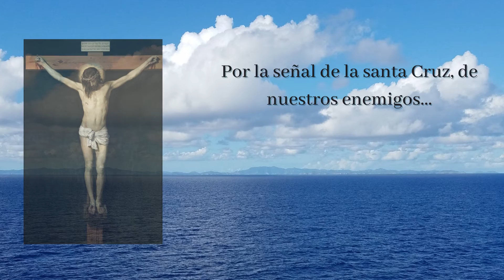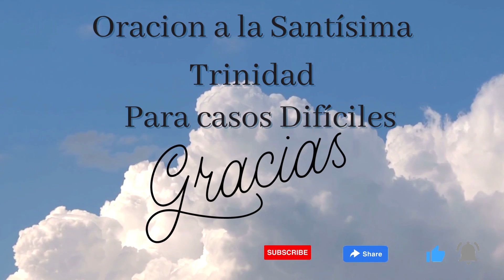Domingo de la Santísima Trinidad | Oración a la Satísima Trinidad para tiempos difíciles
En estos tiempos de tanta confusión y engaño, donde Lucifer quiere que las cosas sean a su modo para que nuestras almas se pierdan, invocamos a la Santísima Trinidad que con su poder y con María como nuestra abogada nos ayudarán a caminiar en esta dura senda.